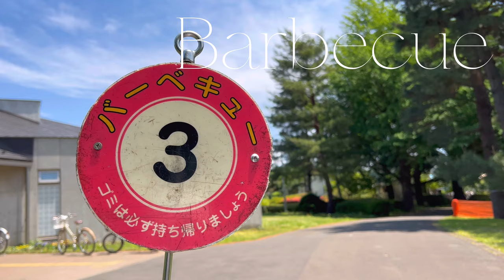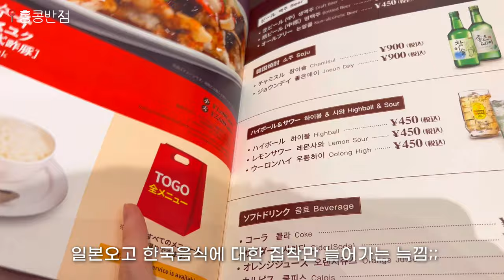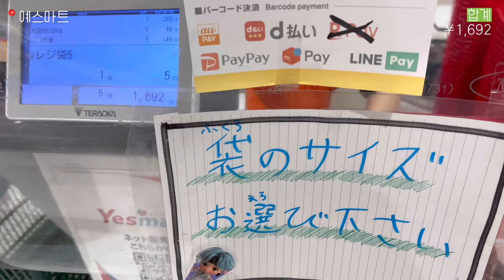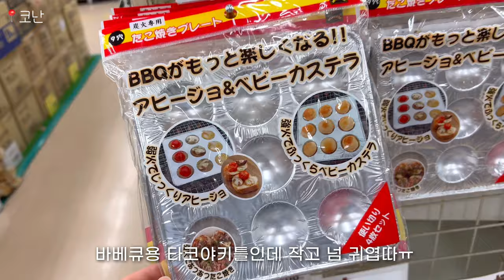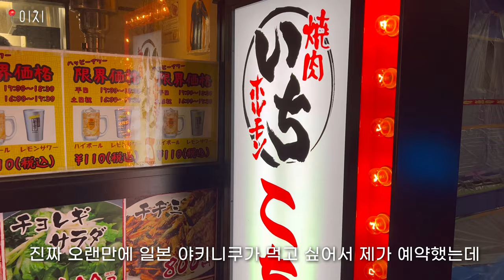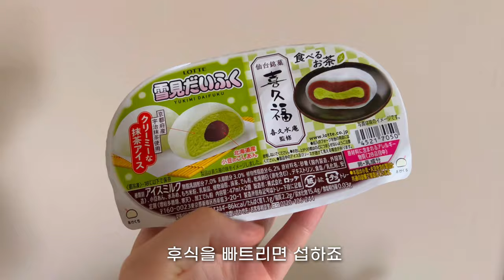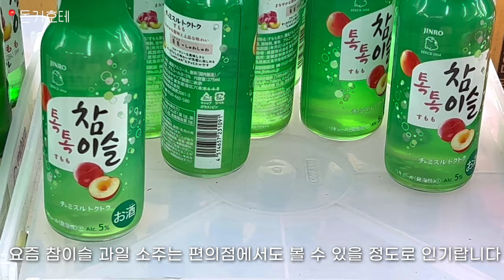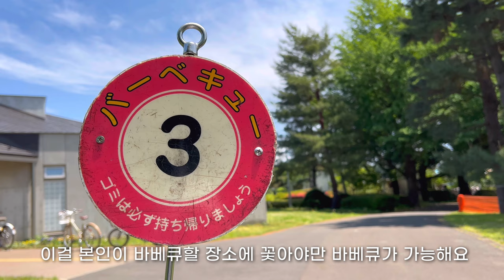일본 도쿄 먹방 브이로그 | Coleman 캠핑 용품 하울 | 일본 바베큐 | 일본 야키니쿠가게에서 쏘맥 말아 먹는 일상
캠린이가 큰맘 먹고 캠핑용품을 구매했어요!
앞으로 캠핑, 바베큐 브이로그가 자주 올라갈 예정입니다.

𝐈𝐧𝐟𝐨𝐫𝐦𝐚𝐭𝐢𝐨𝐧
香港飯店0410

스시로(Sushiro Greenwalk Tama)

pizzeria napoletana CANTERA 調布店

𝐂𝐚𝐦𝐞𝐫𝐚
IPhone13 pro

𝐄𝐝𝐢𝐭
vllo